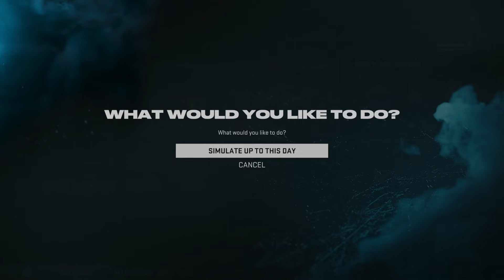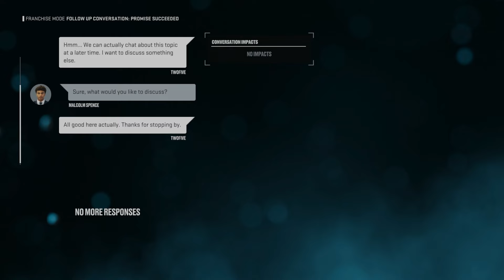CAN YOU WIN THE CUP WITH ONLY THE 2025 DRAFT CLASS?? - Franchise Mode - NHL 25 - Ep. 2